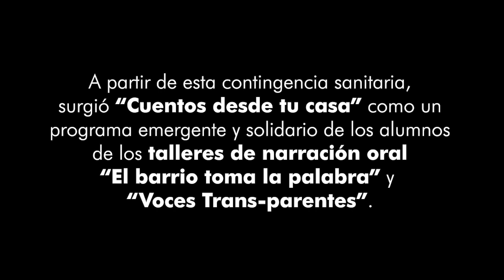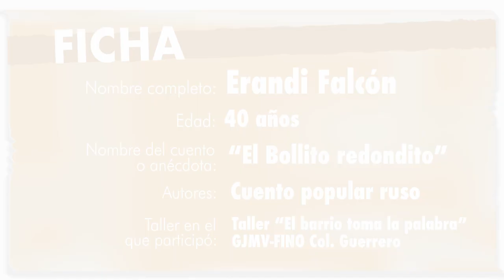CuentosDesdeTuCasa | Doña miseria | El bolillo Redondito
CuentosDesdeTuCasa es una iniciativa que surge de la convocatoria que realizó la galería, en colaboración con el Foro Internacional de Narración Oral, con el fin de fomentar la creatividad y la distribución de saberes.